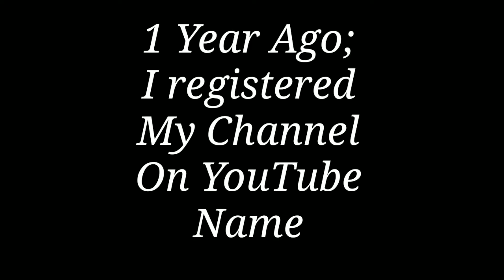Happy Birthday Knowlogy - 1 Year Old! || Special Video-3 || Knowlogy-21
Today is the 1st Birthday of Knowlogy!
I hope you will support knowlogy like this forever as you did in past 1 year.
So Today Knowlogy has become 1 Year old!!! THANK YOU TO ALL!!!
happy birthday wishes images
Happy now
Happy songs
Happy power
Happy Mondays
Happy hour podcast
Happy pharrell